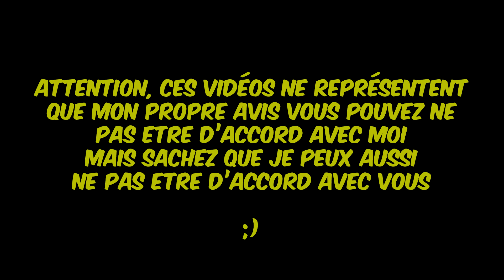Première Écoute - Still Brazy (YG)